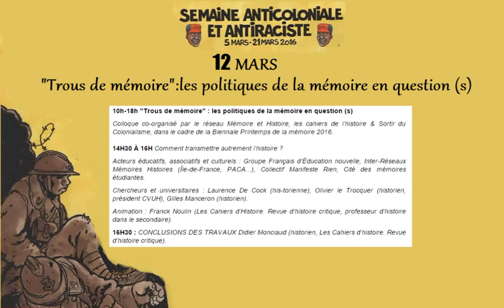L.De Cock,O.le Trocquer,G.Manceron - Comment transmettre autrement l’histoire ?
[12/03/16]

 Dans le cadre de la  Semaine Anticoloniale et du Colloque  :

"Trous de mémoire" : les politiques de la mémoire en question (s)

  -Comment transmettre autrement l’histoire ?
Intervenants:

Acteurs éducatifs, associatifs et culturels : Groupe Français d’Éducation nouvelle, Inter-Réseaux Mémoires Histoires (Île-de-France, PACA...), Collectif Manifeste Rien, Cité des mémoires étudiantes.

Chercheurs et universitaires : Laurence De Cock (his-torienne), Olivier le Trocquer (historien, président CVUH), Gilles Manceron (historien).

Animation : Franck Noulin (Les Cahiers d’Histoire. Revue d’histoire critique, professeur d’histoire dans le secondaire).